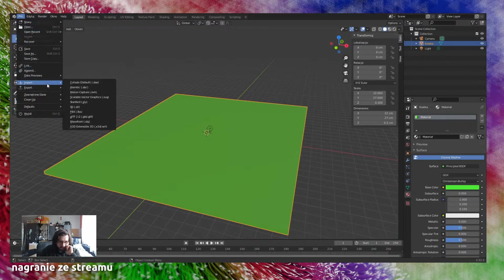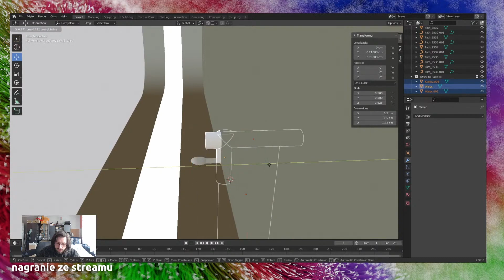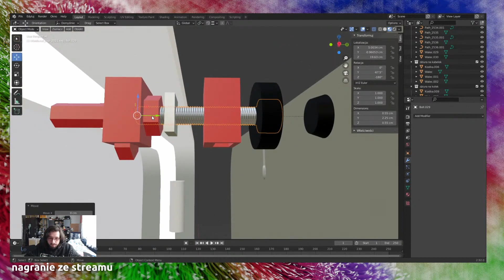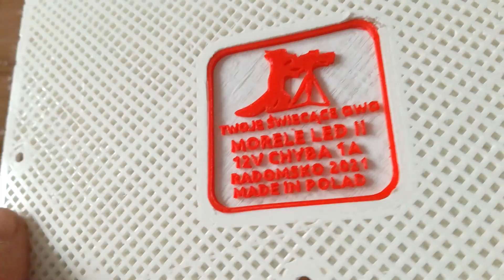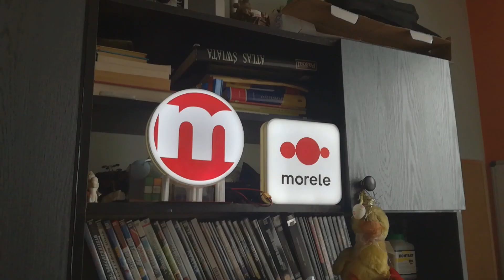Paczka niespodzianka od morele.net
Hej w tym odcinku opowiadam o super oryginalnej paczce niespodziance od firmy morele.net, która bardzo mnie zaskoczyła, ale od początku, jakiś czas temu składałem komputer do którego części zamówiliśmy na morelach gdyż tylko tam się udało wszystko zamówić, przy okazji składania postanowiłem podziękować im za te zakupy tworząc lampkę (w innych sklepach były wybitne problemy by zamówić części, na morelach było wszystko od ręki), i stworzyłem świecącą lampkę z ich logo jak mają inny Youtuberzy, lecz morele chwilę po tym jak lampkę zrobiłem zmieniło swoją identyfikację wizualną a co za tym idzie lampkę też, co oznaczało kolejne wyzwanie by coś z tym podziałać, ale o tym wszystkim dowiecie się z odcinka :) Dziękuję firmie morele bardzo oryginalną paczkę :)

Ważne linki:
Galeria Twoje Święcące OWO i druku 3d: